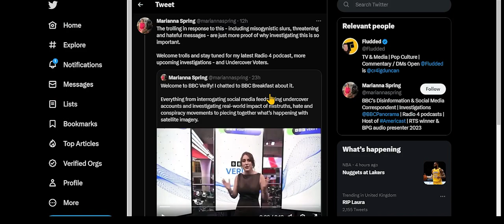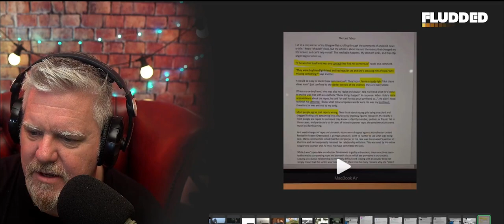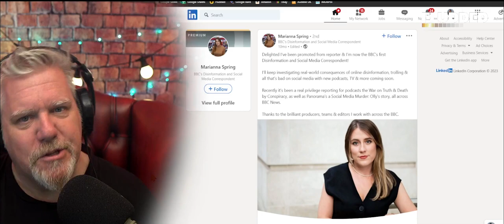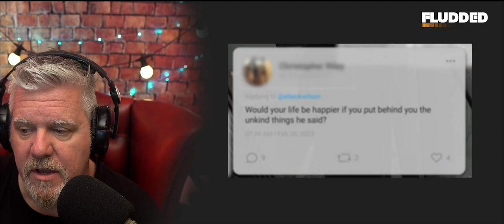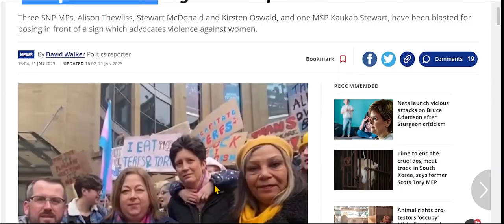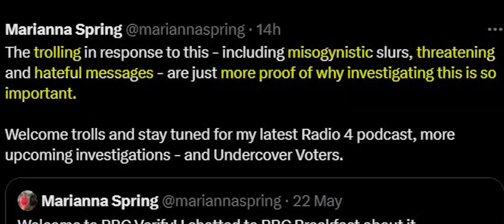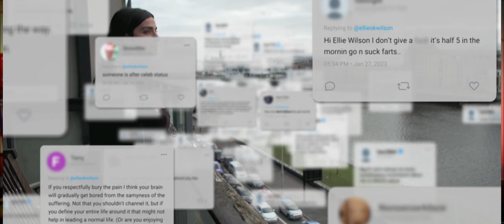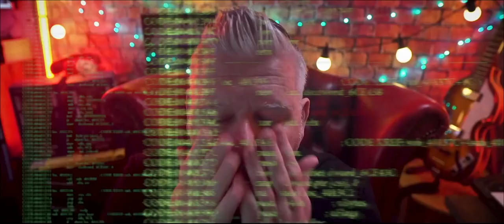Is BBC Verify Politically Biased? | Career journalist Marianna Spring Only To Focus on "Bad things"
"BBC Verify will be fact-checking, verifying video, countering disinformation, analysing data and - crucially - explaining complex stories in the pursuit of truth.

This is a different way of doing our journalism. We've built a physical space in the London newsroom, with a studio that BBC Verify correspondents and experts will report from, transparently sharing their evidence-gathering with our audiences. They will contribute to News Online, radio and TV, including the News Channel and our live and breaking streaming operation, both in the UK and internationally." - Deborah Turness, BBC News CEO

We shall see! Will it be Politically biased? Marianna Spring is very much the career journalist with a huge skill in self-promotion. But her focus of "bad things" does not fill me with confidence this will be a trusted source for explaining the bigger picture.

Discuss this video & more with me and others at Fludded.com

GEAR ▼
▶ Sony 6100
▶ Rodecaster Pro II
▶ Stream Deck x 2
▶ Sony AX53
▶ Insta360 X3
▶ RE20 Mic
▶ Logitech K780
▶ Sennheiser HD215
▶ Logitech Brio Stream Webcams x 3

MUSIC COPYRIGHT ▼
I write and perform some of the music